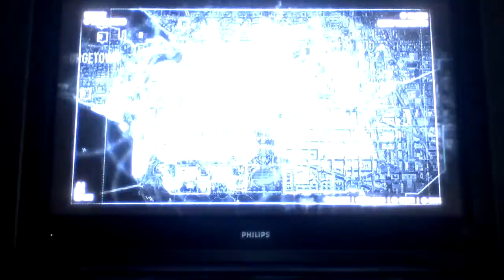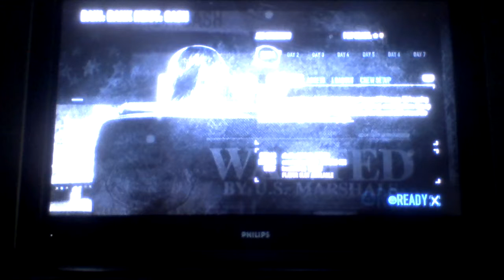PayDay2 Demo online gameplay part #1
PayDay2 Demo online gameplay part #1 and remember guys can we reach 100 subscribers please!!! :)